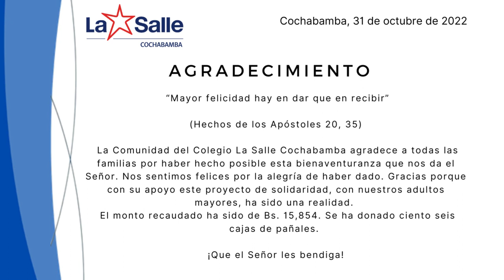Actividad Adultos Mayores 2022